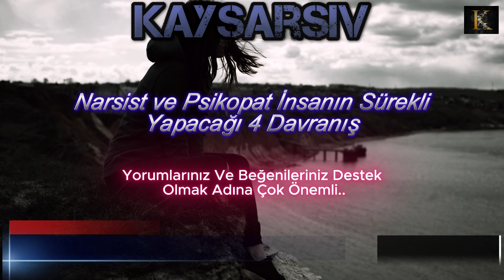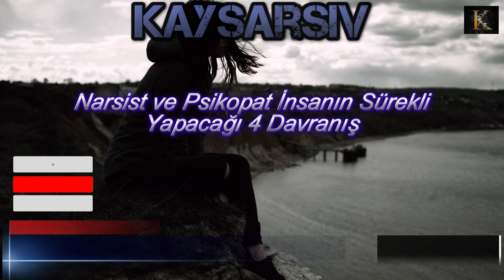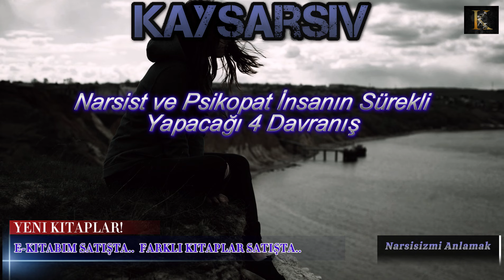Narsist ve Psikopat İnsanın Sürekli Yapacağı 4 Davranış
"Narsist İnsanın İlişki Anlayışı ve Bütün Manipülasyonları" E-kitabını online olarak hizmete sundum. Umarım senin için güzel ve farkındalık kazandıracak, faydalı olacaktır.

Kendi kitabımın yanında çevirisini yaptığım diğer kitaplara da ulaşabilirsiniz. Her kitabı da aşağıdaki linkten görüntüleyebilirsiniz.

KaysArsiv kanalı olarak burada sizlere tecrübesini yaşadığım konulara değinmeye çalışıyorum. Böylesine bir zorbalığa maruz kalmak, bir insanın yaşayabileceği en mühim ve müşkül durumlardan bir tanesi. Ve gerçekten, anlatılmaz yaşanır, sözü bu durumu en iyi izah eden sözdür. Bir nebze de olsa bu konularda bilgilenmek bizim için faydalı olur. Bu yüzden farkındalık oluşturmak bu noktada mağdur olmuş kişilere faydalı olacağına inanıyorum. Sadece bir şeylerin farkına bile varmak oldukça büyük bir güçtür...

Bana destek olmak isterseniz yapmanız gerekenler oldukça basit. Sadece videolarımı beğenerek ve yorum yaparak destek olabilirsiniz. Bende size minnettar olurum.

Narsist
Narsist Erkek
Narsist Kadın
Narsist Eşim
Narsist Kardeşim
Gizli Narsist
Gizli Narsist Sevgilim
Narsist Sevgilim
Narsist İnsanlar
Psikopat
Sosyopat
Kişilik Bozukluğu
Narsistik kişilik bozukluğu
Psikopatik Kişilik Bozukluğu
Sosyopatik kişilik bozukluğu
Manipülasyon
Hile yapmak
Tehlikeli İnsanlar
Kırmızı Bayraklar
Dikkat Edilmesi Gereken Kişiler
İstismar
Psikolojik Manipülasyon
Duygusal Şiddet
Duygusal İstismar
Duygusal Manipülasyon
Fiziksel Şiddet
Narsist
Narsist Erkek
Narsist Kadın
Narsist Eşim
Narsist Kardeşim
Gizli Narsist
Gizli Narsist Sevgilim
Narsist Sevgilim
Narsist İnsanlar
Psikopat
Sosyopat
Kişilik Bozukluğu
Narsistik kişilik bozukluğu
Psikopatik Kişilik Bozukluğu
Sosyopatik kişilik bozukluğu
Manipülasyon
Hile yapmak
Tehlikeli İnsanlar
Kırmızı Bayraklar
İstismar
Psikolojik Manipülasyon
Duygusal Şiddet
Duygusal İstismar
Duygusal Manipülasyon
Fiziksel Şiddet